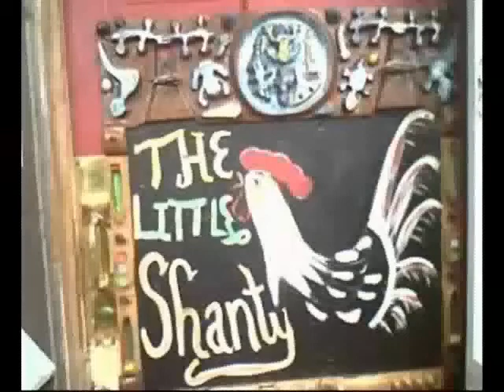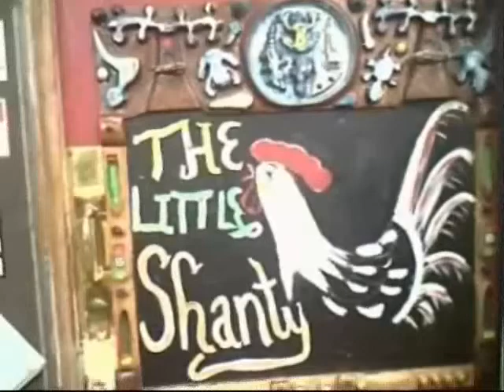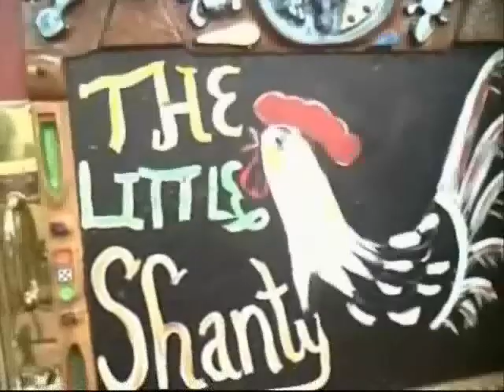Little Shanty Folk Art Gallery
Louisiana Folk Art Gallery and a collection of southern art, paintings, sculptures and crafts created by established Louisiana art Michael Smith, Alania Osborne, Jospehine Carmodity.